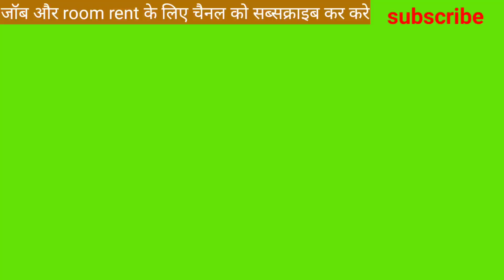food Packing job kasana Greater Noida|khana Packing Company job vacancy|Big basket company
Food Packaging Company kasana Greater Noida|khana Packing Company job vacancy|Big basket company
food packing job
Food Packaging Company wali company me Job vacancy
Noida food company
food company me Job kaise paye
food company me pekar ku bharti hai
job vacancy today greater Noida
Job in greater noida food company
kasana food company me Job vacancy
Food Packaging

Food Packaging Company Noida
Food Packaging Company sector
food company in india
food company jobspm medicare pvt. ltd. block b phase-2 noida uttar pradesh
job in Samsung Mobile Company
job in Samsung Mobiles company Noida
Samsung company mein job
recruitment Samsung Company
recruitment Samsung Company Noida
job in greater noida
job in Uttarpradesh
Haff Vivo mobile company job in Noi
mcm mobile company job Noida sector...
bank of maharashtra net banking form...